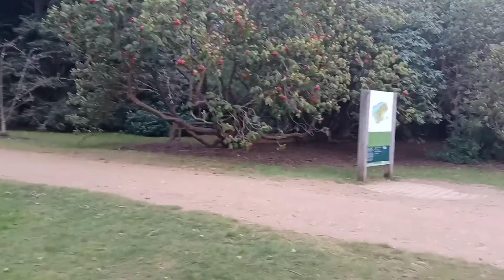🇰🇪 ✈ 🇬🇧, looking for spring flowers in London.Come with me.